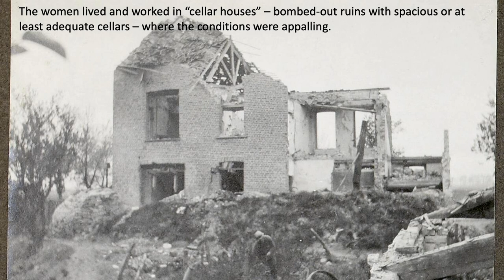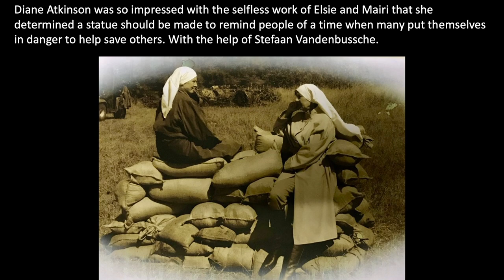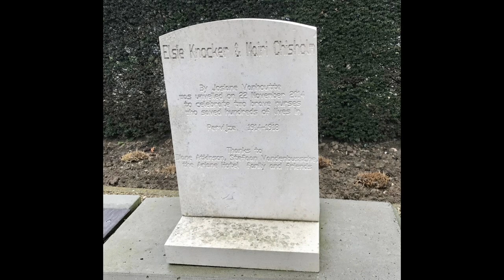The story of Elsie and Mairi